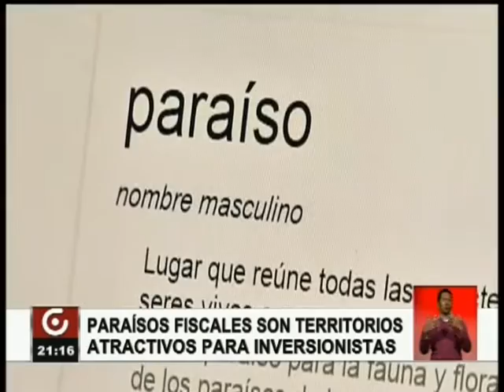PARAÍSOS FISCALES LA VERDAD